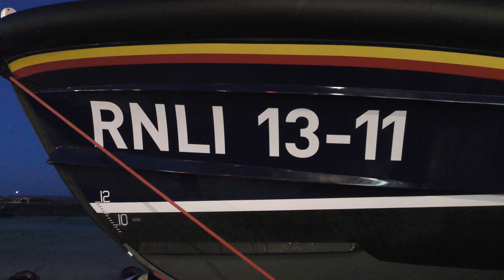St IVES RNLI SERVICE REPORT 25 MAY 2017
"The St Ives ILB was launched on service tonight with the ALB on stand by at the water's edge. No further details can be given but a life was saved."  More St IVES LIFEBOAT videos